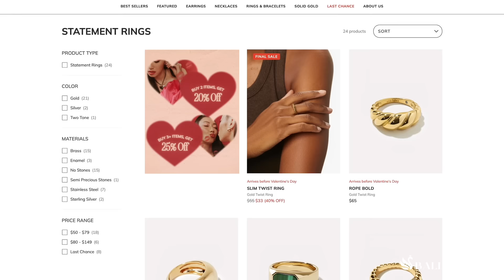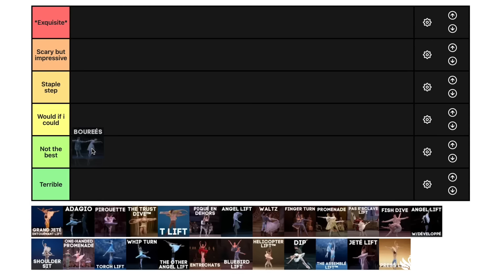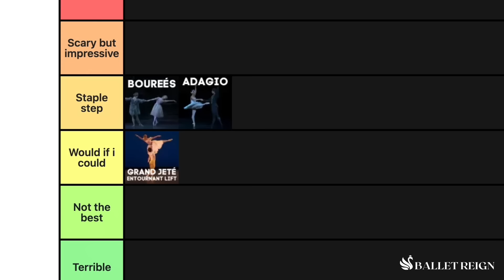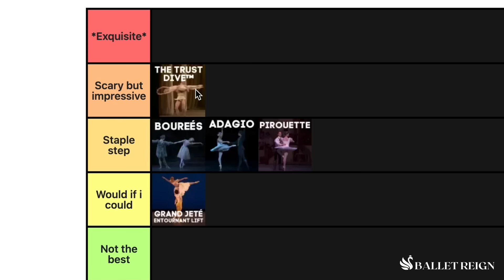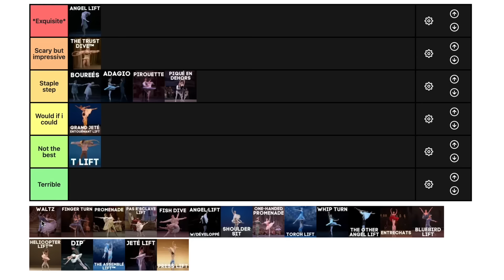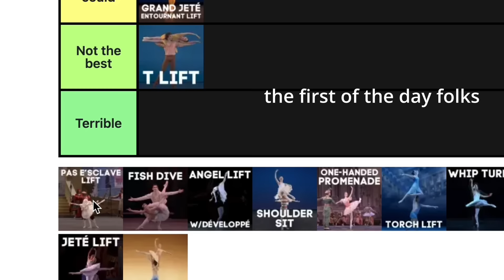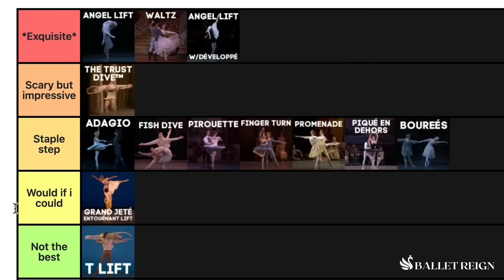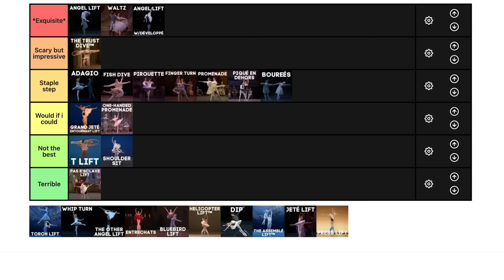I almost broke my nose doing this step.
Celebrate and treat yourself with Ana Luisa's affordable, quality jewelry. 💟

Another day, another tier list.  And today we're going to be ranking 26 different pas de deux steps, some are basic staples in classical ballet and some are unique steps from very niche pas de deuxs in the ballet repertoire.  If you're ready to see which pas de deux steps are our favorites and which we find awkward, uncomfy, or scary, then let's go!

If you like the video, LIKE the video, and COMMENT your version of the PDD step tier list in the box below.

J&E